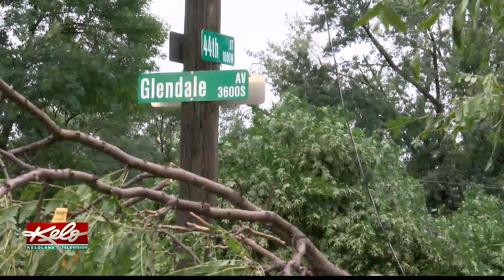Central Sioux Falls neighborhood riddled with downed trees, power lines